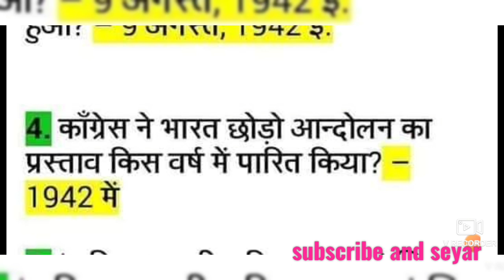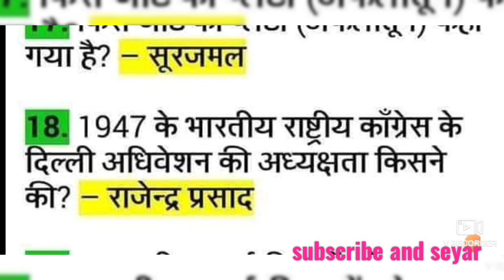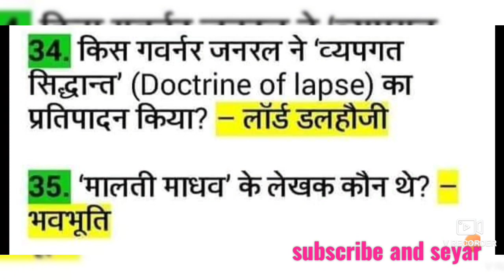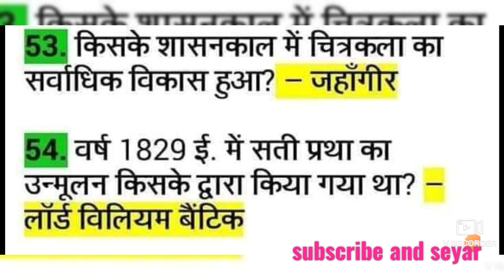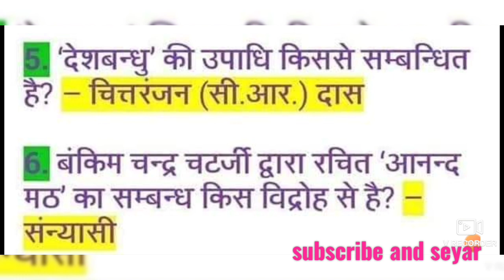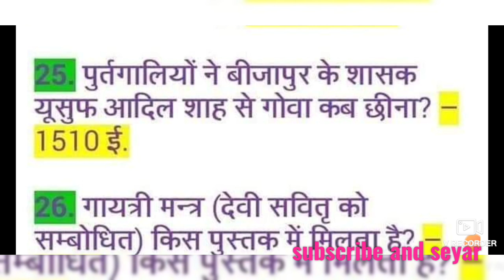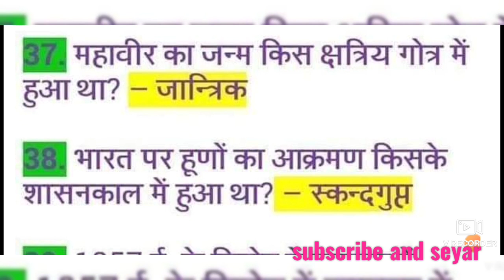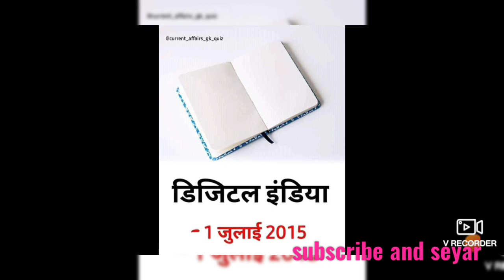History PYQs RRB NTPC CBT-2Grup-D ke liye most important One liner!!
History PYQs NTPC CBT-2Grup-D ke liye most important questions By-MRITUNJAY KUMAR pandey Wi-Fi Class best Contant Ek bar awsay pde